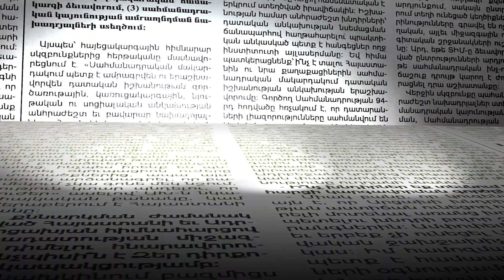Ռեստորաններ ու հյուրատներ են փակվել. գույքագրվում են վնասները